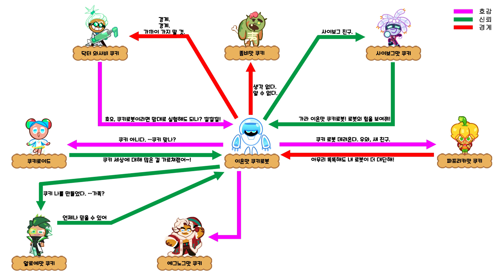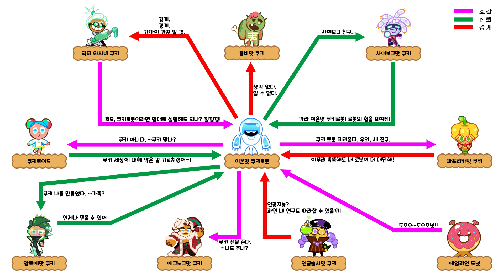[쿠키런 : 오븐브레이크] 이온맛 쿠키로봇 관계도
쿠키런 오븐 브레이크 이온맛 쿠키로봇 관계도입니다.

타임라인
00:00 인트로
00:09 이온맛 쿠키로봇 관계도
02:03 최종화면

이 영상에는 데브시스터즈에서 제작한 ‘쿠키런 글꼴’이 적용되어 있습니다.